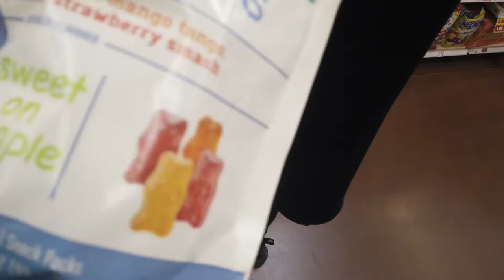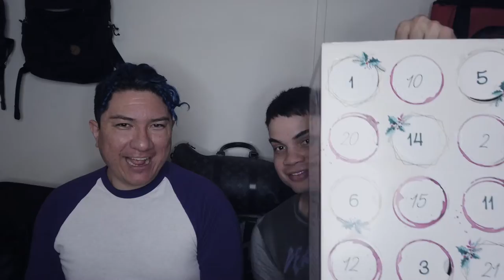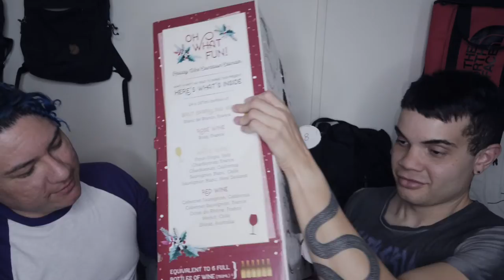Vlogmas Day 9